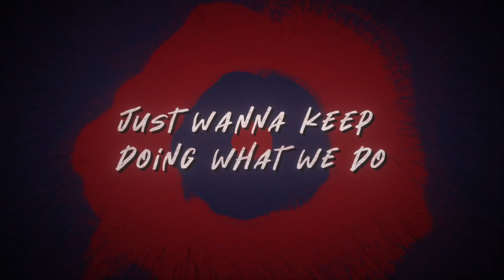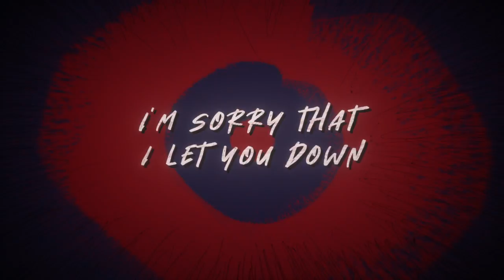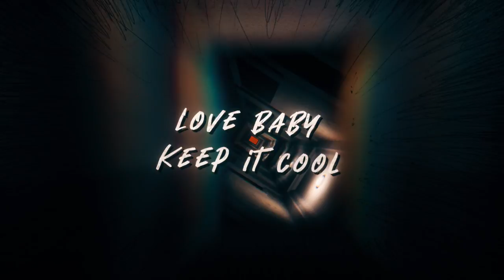Carlie Hanson - Numb (Pastelle Cover)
【 CREDITS 】
✦ Vocals: Pastelle